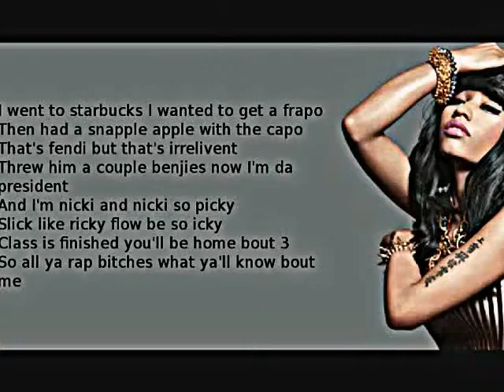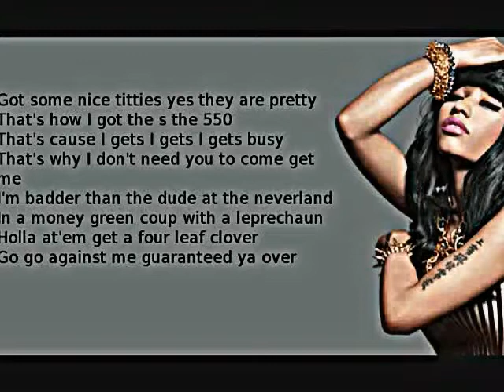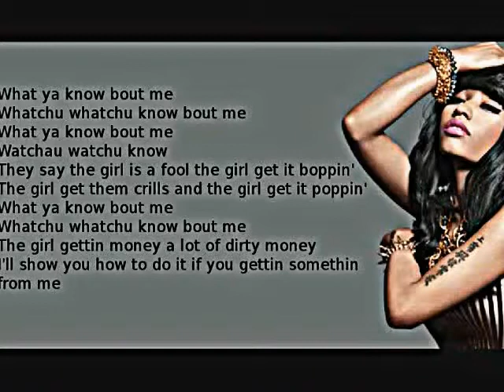Nicki Minaj-Lip Gloss (Remix) With Lyrics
I love this version of Lip gloss!